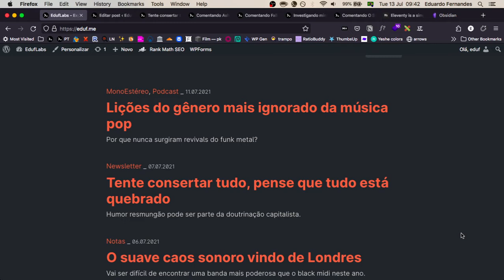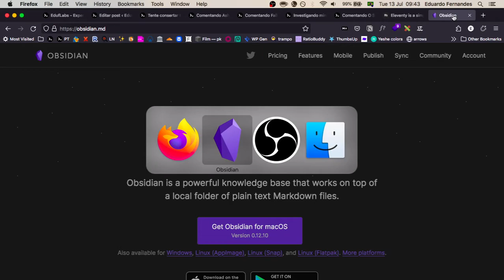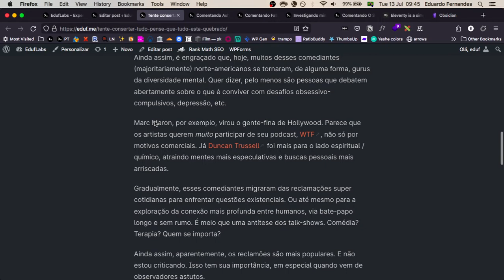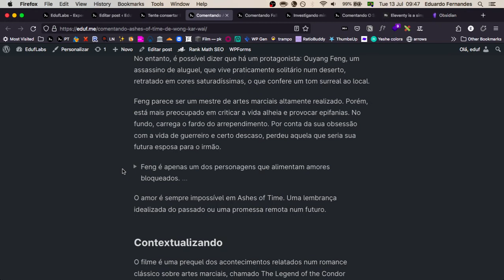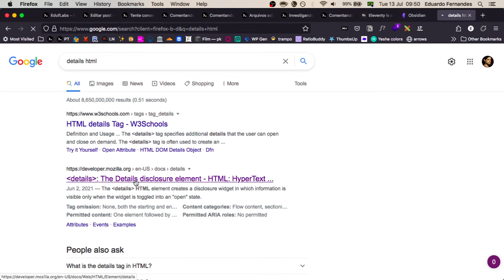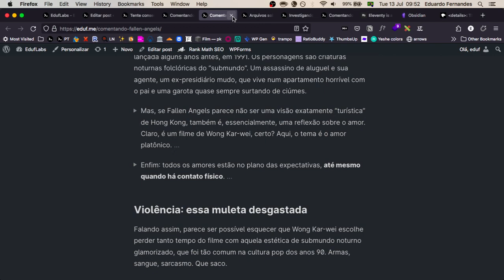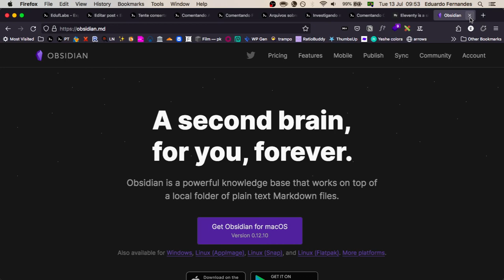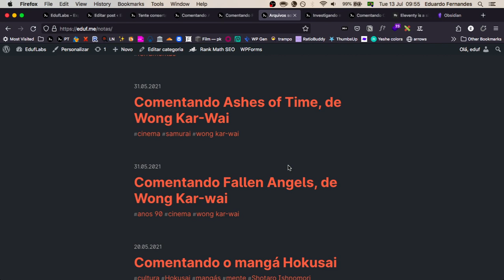Digital Garden no Wordpress - Parte 02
Usando funções nativas do Wordpress e do html5 para simular funcionalidades de programas como Roam Research e Obsidian.